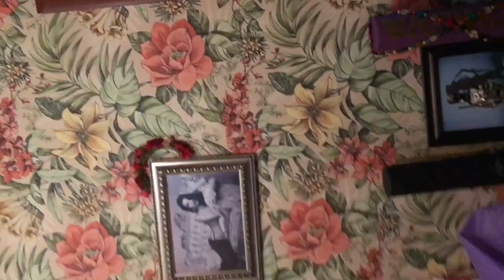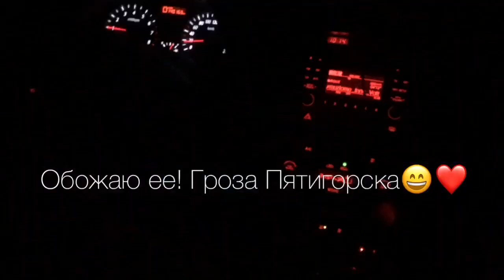1001 день жизни танцора | 2 серия | Shanti Heels blog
🙂👇🏾Темы выпуска
1. Новый год
2. Поездка в Пятигорск

В ролях:
Как и обещала делюсь контактом качественного пошива танцевальной одежды и не только: @novaya_alena

p.s. первой серией было видео, где я делала макияж перед Новым годом) оно у меня не сохранилось, но его можно найти в инста @shanti_heels_dance